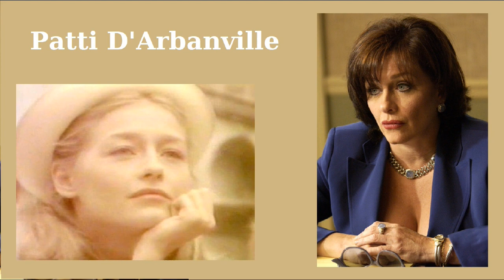Acker BILK: Bilitis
Song Bilitis is from France-Italian film by British photographer David Hamilton with Patti D'Arbanville  in the leading part. Music composed by Francis Lai (* 1932), has also composed music for more than one hundred films (for example: A Man and a Woman, Love Story and more) and has personally written more than six hundred songs.